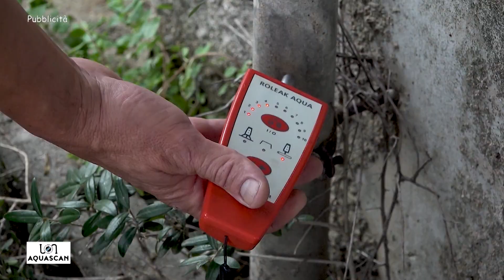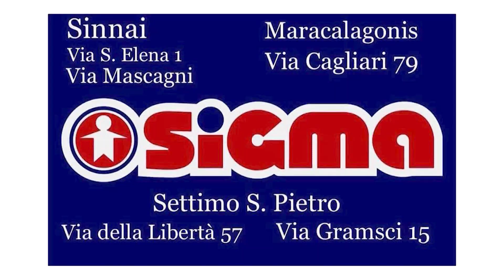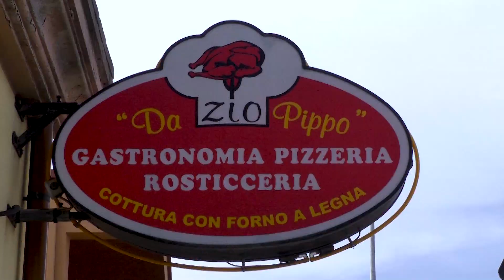SERPILONGA 2023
Master originale della programmazione su UNO 4  Tv